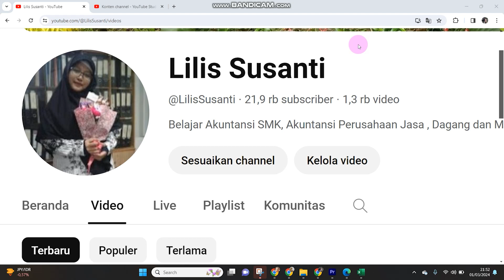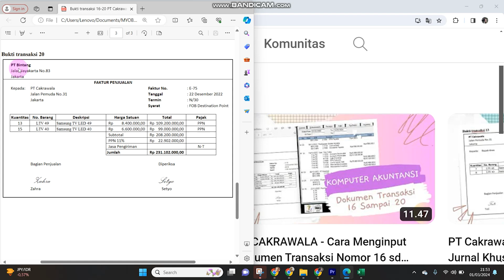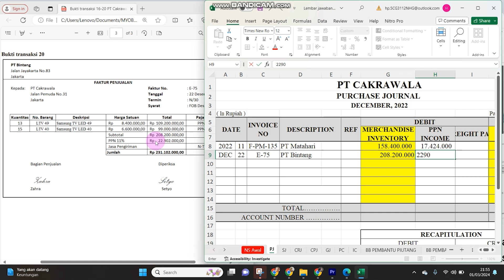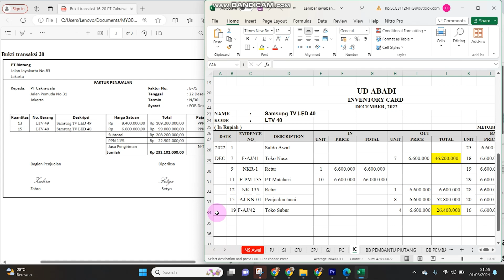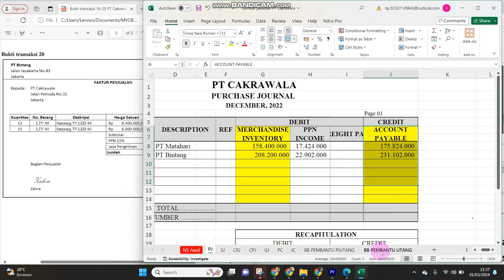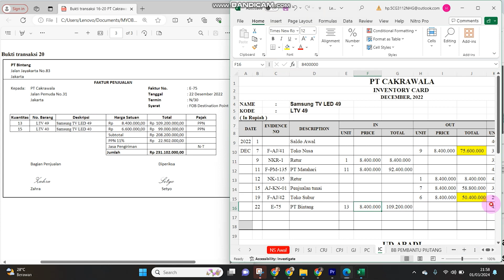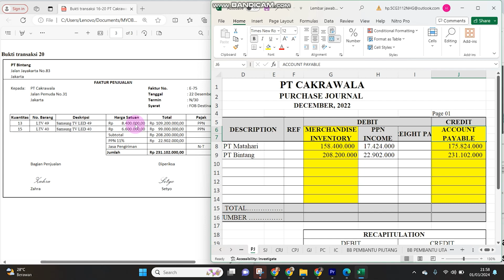PT Cakrawala - Cara Mengentry Jurnal Khusus Untuk Pembelian Secara Kredit (Persiapan UKK)- Bagian 15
Video ini berisi tentang PT Cakrawala - Cara Mengentry Jurnal Khusus Untuk Pembelian Secara Kredit (Persiapan UKK) - Bagian 15

Mengentri jurnal khusus  secara manual
persiapan ujian kompetensi keahlian akuntansi untuk teknisi akuntansi
kelas xii akuntansi
Materi : Akuntansi perusahaan dagang